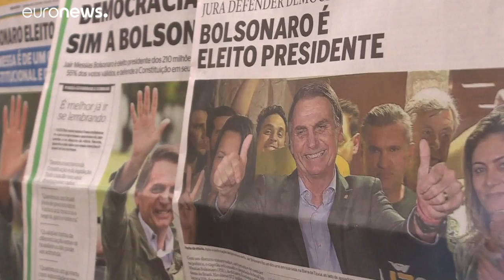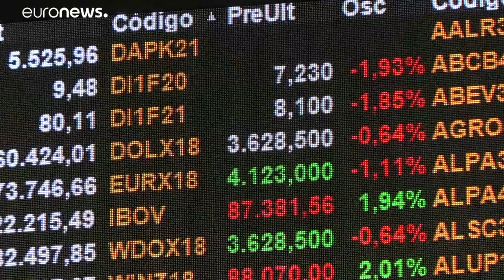Megosztott a brazil közvélemény Bolsonaro megválasztása miatt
Sokan tartanak tőle, mit hoz kormányzása, míg mások örülnek neki. …